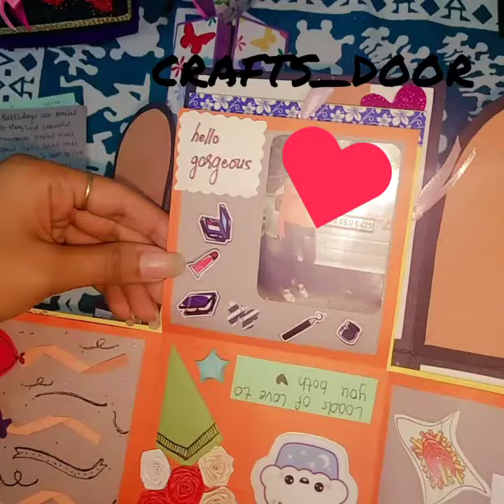Diy: exploding box|handmade love|cutest|birthday theme explosion box| by crafts door